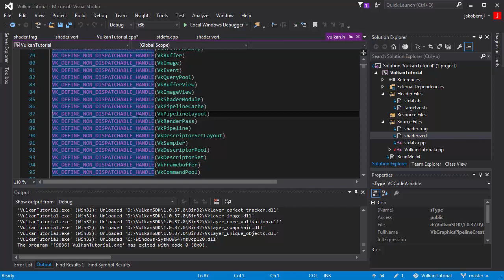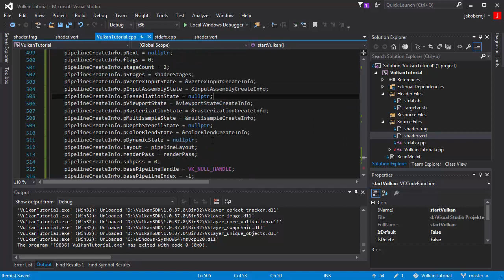Vulkan Tutorial [056] - VkGraphicsPipelineCreateInfo